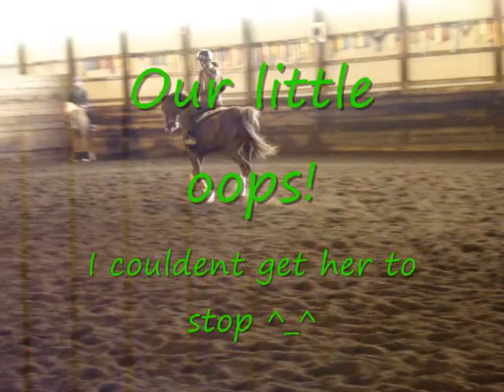Me and Flame; April 15, 2009; Rushlow's Arabian Farms